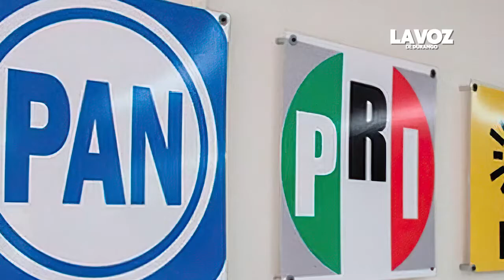“Vamos a ir en alianza PRI-PAN-PRD, va a haber acuerdo; es un hecho y una necesidad”